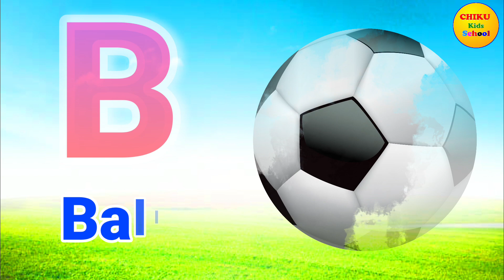A for Apple b for ball c for cat | abcd alphabet | phonics song | अ से अनार क से कबूतर | @chikukids@